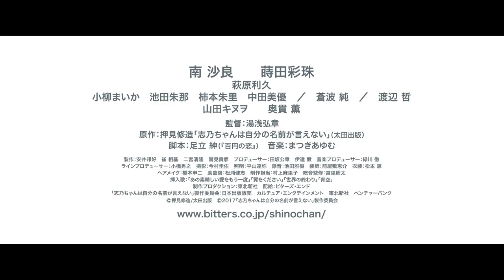映画『志乃ちゃんは自分の名前が言えない』予告編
『志乃ちゃんは自分の名前が言えない』
2018年7月14日（土）、新宿武蔵野館ほか全国順次公開！

不器用な二人の小さな一歩。
悩みもすべて抱きしめて世界はかすかに輝きだす。
押見修造の人気コミック待望の映画化！
15歳の実力派若手女優・南沙良＆蒔田彩珠ダブル主演
気鋭監督：湯浅弘章　×　脚本：足立紳（「百円の恋」）

出演：南 沙良,蒔田彩珠／萩原利久／小柳まいか,池田朱那,柿本朱里,中田美優／蒼波 純／渡辺 哲／山田キヌヲ,奥貫 薫
監督：湯浅弘章
原作：押見修造 「志乃ちゃんは自分の名前が言えない」 （太田出版）
製作：「志乃ちゃんは自分の名前が言えない」製作委員会（日本出版販売 カルチュア・エンタテインメント 東北新社 ベンチャーバンク）
2017年／日本／カラー／シネスコ／5.1ch／110分